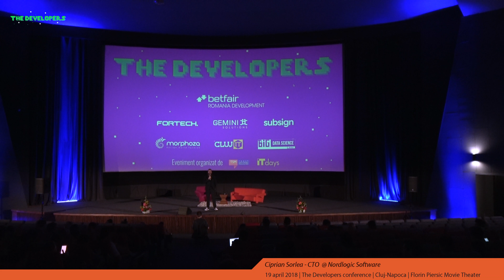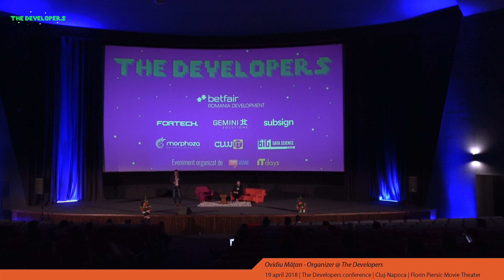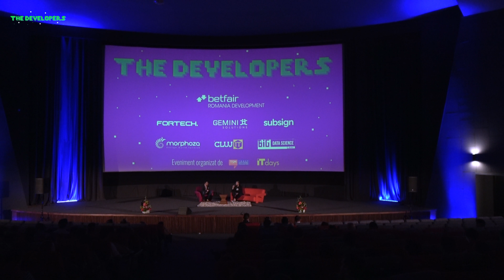The Developers conference intro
The Developers conference, 19 April, Cluj-Napoca, Florin Piersic movie theater.

Ciprian Sorlea - CTO @ Nordlogic Software
Ovidiu Mățan - conference organizer